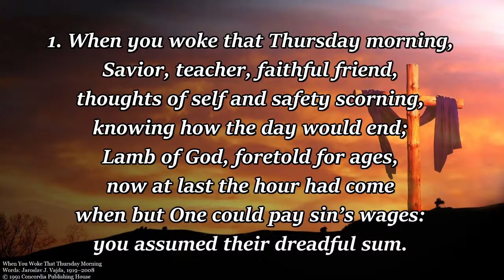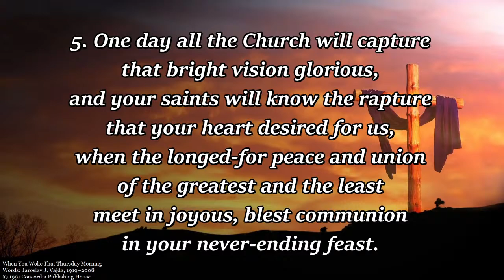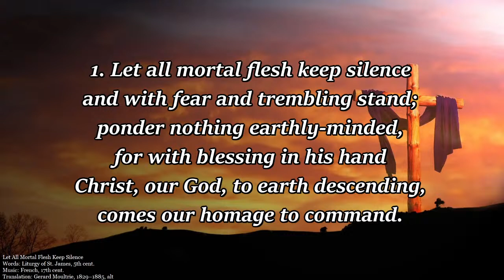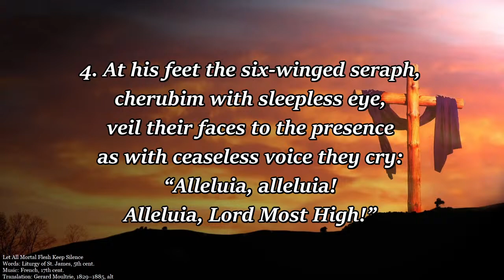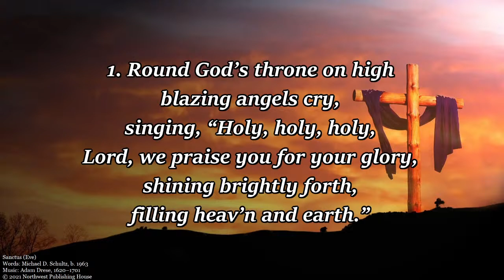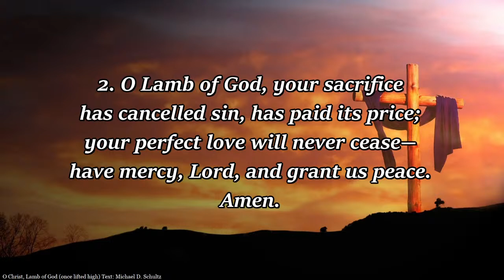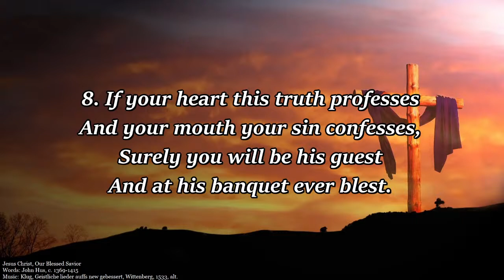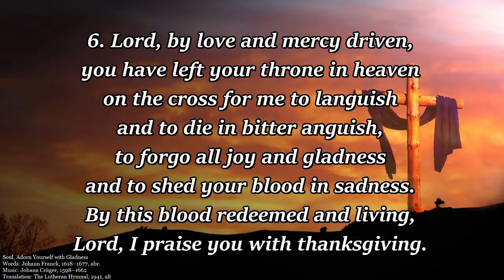Maundy Thursday - 03/28/2024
Worship Service at First Evangelical Lutheran, Racine, WI

Maundy Thursday
Maundy Thursday derives its name from the words Jesus spoke to his disciples as they celebrated the Passover on this evening nearly two thousand years ago.  “A new command I give you: Love one another.”  (The Latin word for command is mandatum.)  On this night Jesus washed his disciples’ feet and then instituted the Lord’s Supper to show the depth of his love and to give power to his followers to live out his command.

Today’s Theme: Rethinking Our Appetites
We use the word “appetite” to describe a powerful desire for something. So, what is it you crave the most? Where does your mind go in those quiet moments? What do you want? Power? What do you dream about? Prestige? For what do you hunger? Pleasure? Are our appetites healthy? A truly healthy appetite is one that aligns with our deepest needs: forgiveness, salvation, communion with God, loving relationships with others. The believer is ravenous for such things! And all of those blessings are on the menu of the Lord’s Supper. Some view Holy Communion as just a religious ritual. Far from it! In this meal, Christ satisfies our greatest appetites. All your spiritual and eternal needs are satisfied.